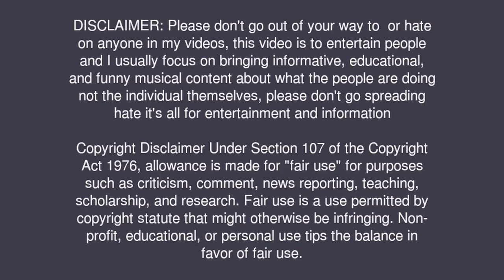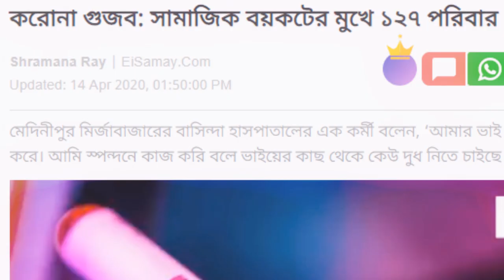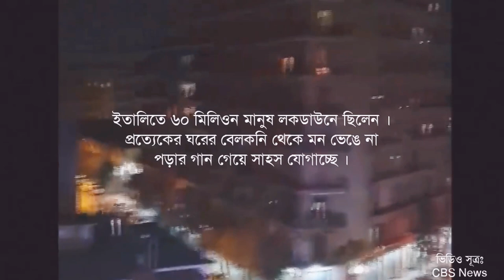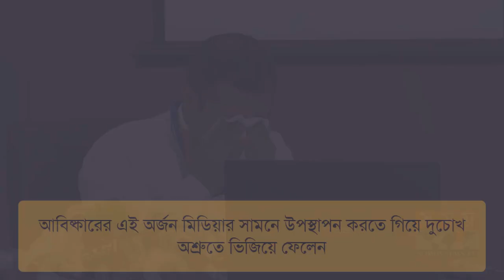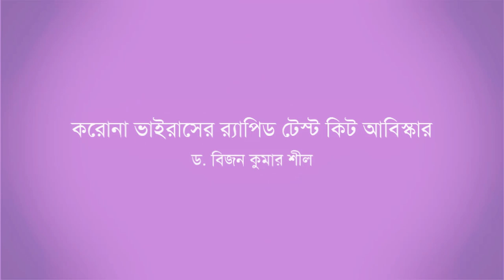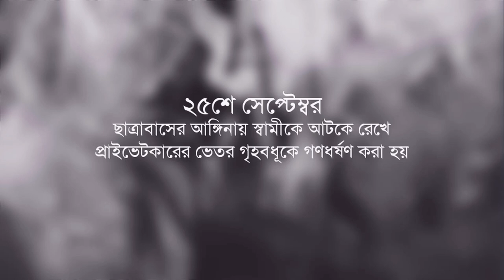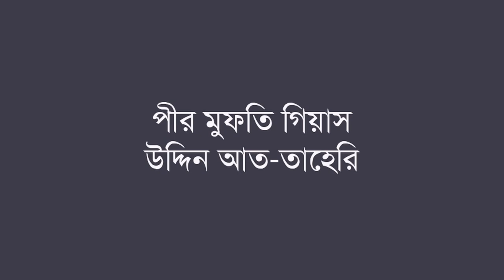Review 2020 year | ২০২০ সালের বাংলাদেশের সকল ঘটনা | ২০২০ রিভিউ | করোনা ভাইরাসের আপডেট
২০২০ সালের ঘটনাবলী ১০ মিনিটে ।
সুখ দুঃখ আনন্দ বেদনা সব কিছু মিলে এই বছরটি চলে গেছে । এই ৩৬৫ দিনের ভেতরে পৃথিবী কি কি পেয়েছি তাই নিয়েই আজকে বিপিয়া টিউটোরের বিশেষ নিবেদন "২০২০ সালে ঘটে যাওয়া কিছু ঘটনাবলীর স্মরণে" ।

করোনা ভাইরাসঃ
গণ চীনের ওহান শহর থেকে ছড়িয়ে পড়া একটি ভাইরাস করোনা বা COVID 19 । এক ব্যক্তি থেকে অন্য ব্যক্তি এরকম করে সম্পূর্ণ শহর, দেশ তথা সারা বিশ্বে বিশাল একটি আতংকের নাম করোনা ভাইরাস । বাংলাদেশে এর প্রভাব শুরু হয় গুঁজবের মাধ্যমে ।
সত্য সত্যই প্রমাণিত হল, মার্চের ৮ তারিখে(১) ।
এই ভাইরাসে নিত্যদিন নতুন নতুন রোগী ধরা পরছে । আজ বছরের শেষ দিন । আজঅব্দি এই ভাইরাস বাংলাদেশে ৭৫০৯ জন মানুষের তাজা প্রাণ কেড়ে নিয়েছে(২)। সারা পৃথিবীতে ১৮ লক্ষ মানুষ এ ভাইরাসে আক্রান্ত হয়ে মারা গেছেন (৩)।
ভাবতেও অবাক লাগে যখন সারা পৃথিবী ব্যাপী প্রায় সব দেশে এই ভাইরাস ছড়াচ্ছে তখন উত্তর কোরিয়া ঘোষণা হয় করোনা ভাইরাস মুক্ত দেশ (৪)। এরকম আরও কয়েকটি দেশ আছে ।
বছরের শুরু থেকে আজ এই ভাইরাস পৃথিবী জোড়া একটি আতংকের নাম । আমরা আশা করি, নতুন বছরের সাথে সাথে এই ভাইরাসটাও যাতে মিশে যায় সূর্য ডুবির তরে ।

স্বজনপ্রীতির বাংলাদেশ এই বছর অনেককেই হারিয়েছে । তার মধ্যে বিশিষ্ট কয়েকজন ব্যক্তি

সত্তর দশকের কবি আহমদ আজিজ ।
বাংলাদেশের অন্যতম প্রধান কবি আল মাহমুদ।
উচ্চ মাধ্যমিক গণিতের অন্যতম একজন পথিকৃৎ আমাদের প্রিয় স্যার এস.ইউ আহমদ ।
বিজ্ঞানী, গবেষক, জনপ্রিয় বিজ্ঞান লেখক ও সংগঠক অধ্যাপক আলী আসগর স্যার ।
জ্যোতিঃপদার্থবিজ্ঞানী স্যার শিশিরকুমার ভট্টাচার্য।
বাংলা গানে কণ্ঠের জাদুকর এন্ড্রু কিশোর ।
বাংলাদেশের প্রথম নারী স্বরাষ্ট্রমন্ত্রী সাহারা খাতুন ।
আরো অনেক নাম না জানা স্বদেশীকে আমরা শ্রদ্ধাভরে স্মরণ করছি ।

এছাড়াও ভিনদেশী স্বনামধন্য কয়েকজন ব্যক্তিবর্গকে আমরা ২০২০ সালে হারিয়েছি ।
তাদেরো চেয়ে আমরা শ্রদ্ধাভরে স্মরণ করছি বাংলাদেশের করোনাকালীন যুদ্ধে সে সব যুদ্ধাদের যারা মানবতার তরে নিজের প্রাণ বিসর্জন দিয়েছেন ।
এই বছরে আমার চোখে কয়েকটি প্রাপ্তিঃ
গ্লোব বায়োটেক লিমিটেডের রিসার্স অ্যান্ড ডেভেলপমেন্ট ডিপার্টমেন্টের প্রধান ডা. আসিফ মাহমুদ স্যার বাংলাদেশকে নতুন একটি উচ্চতায় নিয়ে গেছেন । তার তৈরী করোনা ভ্যাকসিন এর প্রি-ক্লিনিক্যাল টেস্টের জন্য তালিকাভুক্ত করেছে বিশ্ব স্বাস্থ্য সংস্থা (ডব্লিউএইচও) ।
করোনা ভাইরাসের র‌্যাপিড টেস্ট কিট ‘গণস্বাস্থ্য র‌্যাপিড ডট ব্লট' আবিস্কার করেছেন বিজ্ঞানী ড. বিজন কুমার শীল স্যার ।
ভিডিওতে যত সব খবর দেখানো হয়েছে তার কিছু তথ্যসূত্র ।

ট্যাগসঃ
২০২০ সাল রিভিউ
২০২০ সালে বাংলাদেশ
২০২০ সালে বাংলাদেশের যত মজার ভিডিও
তাহেরি হুজুর DJ গান
বিপিয়া টিউটোর
২০২০ সালের সর্বশেষ করোনা আপডেট
বাংলাদেশের করোনা পরিস্থিতি ২০২০
☑ HASHTAG ➤